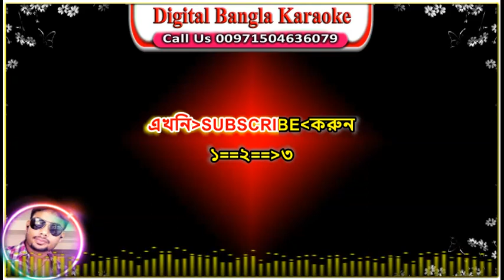Hajar Durud Hajar Salam | Bangla Karaoke With Lyrics | হাজার দুরুদ হাজার সালাম | বাংলা কারাওকে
হাজার দুরুদ হাজার সালাম
যার কাতিরে দুজাহান
যার কাতিরে দুজাহান
আল্লাহ রাসুলের গুনগান
গাওরে আশিকান
আল্লাহ রাসুলের গুনগান.
যার কাতিরে দুজাহান
যার কাতিরে দুজাহান
আল্লাহ রাসুলের গুনগান
গাওরে আশিকান
আল্লাহ রাসুলের গুনগান...

আঠারো হাজারো জাতি
মানুষ সকলের সেরা
মানুষেতে আমানতে
আছে আল্লাহর ইশারা
আছে আল্লাহর ইশারা.
আঠারো হাজারো জাতি
মানুষ সকলের সেরা
মানুষেতে আমানতে
আছে আল্লাহর ইশারা
আছে আল্লাহর ইশারা.
দম শুকিলে যাবে মারা
যার কথা রে ভুলিয়া জান
আল্লাহ রাসুলের গুনগান
গাওরে আশিকান
আল্লাহ রাসুলের গুনগান.
ওরে বান্দা লাগছে ধান্দা
করলায়না আল্লাহর ফিকির
বৃক্ষ রাজি তরুলতা
সেই নামে করে যিকির
করলায়না আল্লাহর ফিকির
বৃক্ষ রাজি তরুলতা
সৃষ্টি যত সব মুসাফির
সাক্ষি দিয়েছে খোদা

কলবে দিয়ান রাখো
রব কে ডাকো ইল্লাল্লাহ
আল্লাহু আল্লাহু বলে
হইয়া ফানা ফিল্লাহ
হইয়া ফানা ফিল্লাহ.
কলবে দিয়ান রাখো
আল্লাহু আল্লাহু বলে
হইয়া ফানা ফিল্লাহ
হইয়া ফানা ফিল্লাহ...
আমিরুদ্দিন রাহে লিল্লাহ
ওই নামেতে জান কোরবান
আমিরুদ্দিন রাহে লিল্লাহ
আল্লাহ রাসুলের গুনগান
গাওরে আশিকান
আল্লাহ রাসুলের গুনগান.
যার কাতিরে দুজাহান
যার কাতিরে দুজাহান
আল্লাহ রাসুলের গুনগান
গাওরে আশিকান
আল্লাহ রাসুলের গুনগান
গাওরে আশিকান
আল্লাহ রাসুলের গুনগান...
Islamik Karaoke
islami gojol karaoke
noyon bangla karaoke .
নয়ন বাংলা কারাওকে